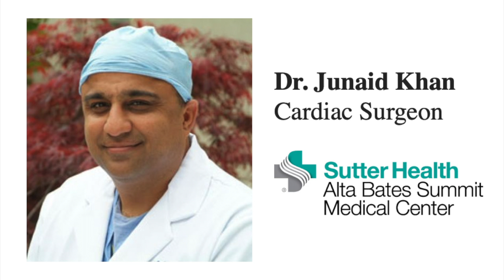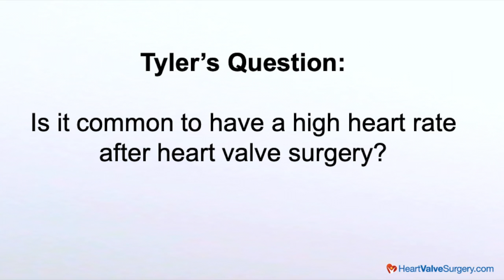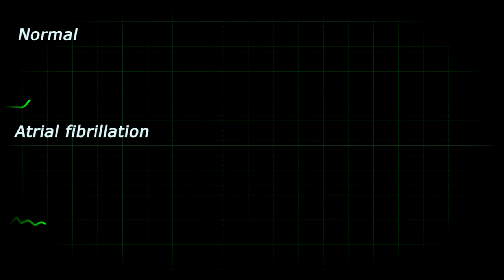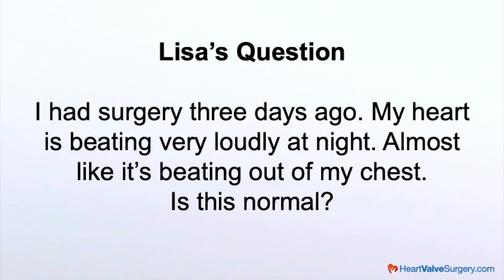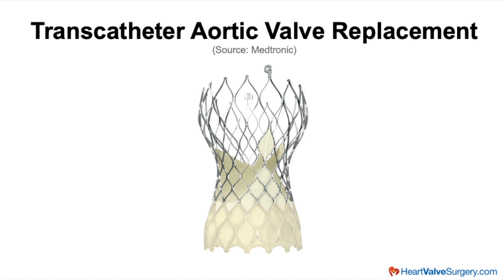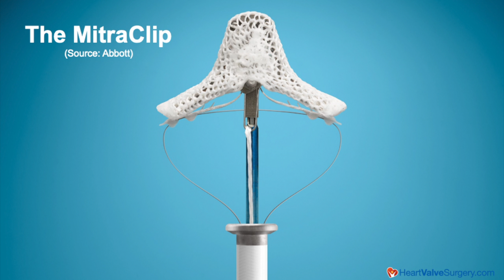High Heart Rates After Heart Surgery? Loud Heartbeats After Cardiac Operations?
- Many patients struggle with high heart rates after cardiac surgery for heart valve disease, coronary artery disease and aortic aneurysms.  In addition, patients often report that "My heart is beating out of my chest!" after heart operations.  What should you know about high heart rates and loud heartbeats after heart surgery? Find out in this special video filmed with Dr. Junaid Khan, a leading cardiac surgeon at Alta Bates Summit Medical Center.  See 30+ patient reviews for Dr. Khan, more educational videos and a complete surgeon biography